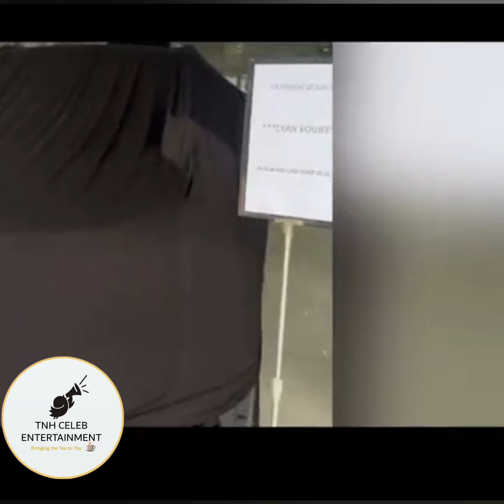Cyan Boujee Buys a new CAR amidst Rumours of Being Broke